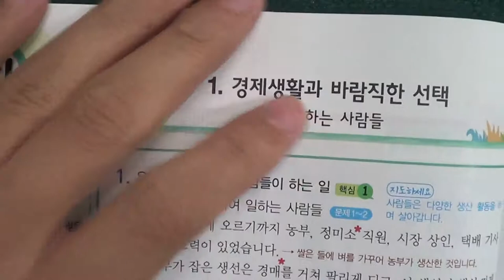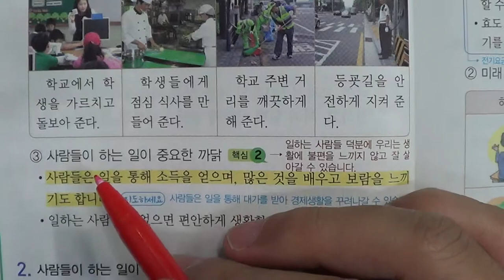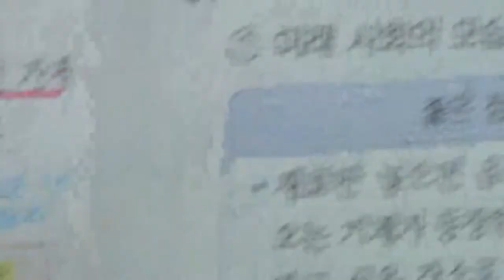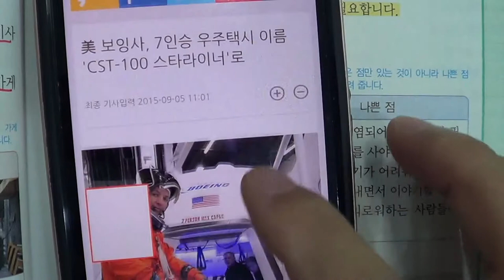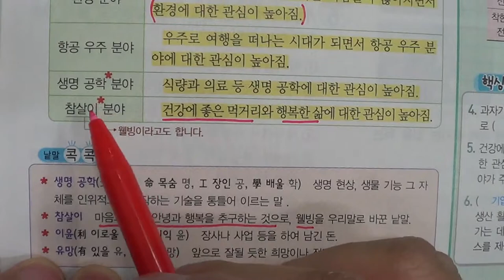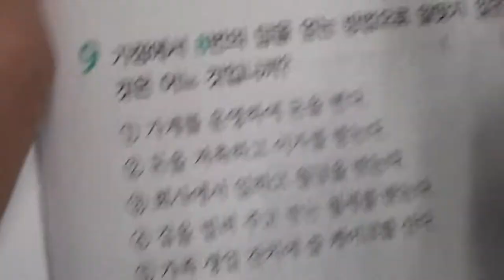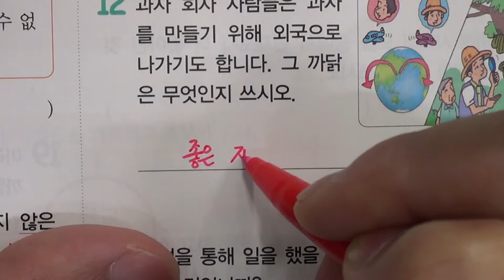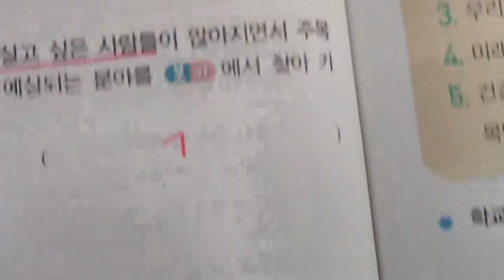■초등부 4학년 사회 1 경제생활과 바람직한 선택 3 일하는 사람들■2학기 중간고사■송도신도시 송도 학원 종합학원 먼우금초 신송초 송원초 송명초 명선초 신정초 해송초